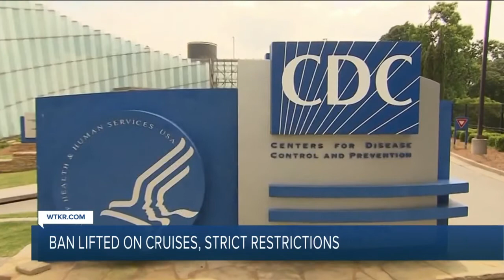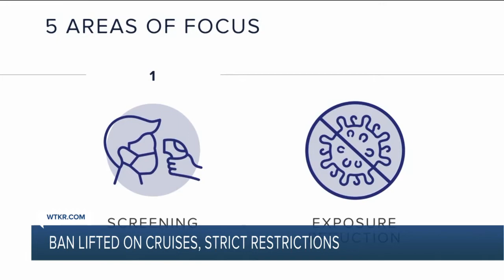CDC lifts restrictions on cruises